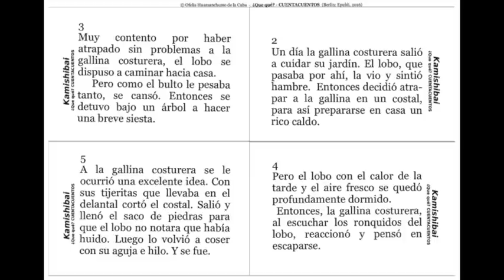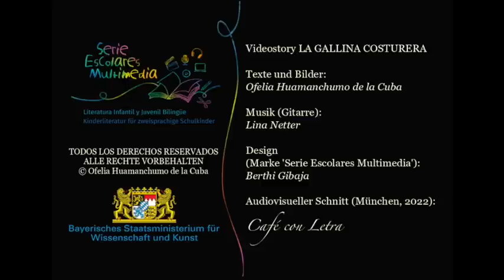LA GALLINA COSTURERA (cuento popular), por Ofelia Huamanchumo de la Cuba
Versión de LA GALLINA COSTURERA (cuento popular) en español, preparada por SERIE ESCOLARES MULTIMEDIA (Múnich, Alemania) para hispanohablantes bilingües (alemán-español) en edad escolar, con el objetivo de reforzar las fórmulas indispensables para aprender a CONTAR CUENTOS de argumento sencillo.
Textos e ilustraciones / Edición audiovisual (München, 2022): Ofelia Huamanchumo de la Cuba
Marco musical (guitarra): Lina Netter
(Textos, ilustraciones, diseños, audios, edición)
© Ofelia Huamanchumo de la Cuba

Esta producción de SERIE ESCOLARES MULTIMEDIA (Múnich, Alemania), bajo la dirección de Ofelia Huamanchumo de la Cuba, se desarrolló con el apoyo del programa de becas ARTE JOVEN Y NUEVOS CAMINOS 2021, del Ministerio de Ciencia y Arte del Estado Libre de Baviera, Alemania.
Dieses Projekt der SERIE ESCOLARES MULTIMEDIA (München, Deutschland), unter der Leitung von Ofelia Huamanchumo de la Cuba, wurde im Rahmen des Stipendienprogramms ,,Junge Kunst und neue Wege - 2021" des Bayerischen Staatsministeriums für Wissenschaft und Kunst unterstützt.